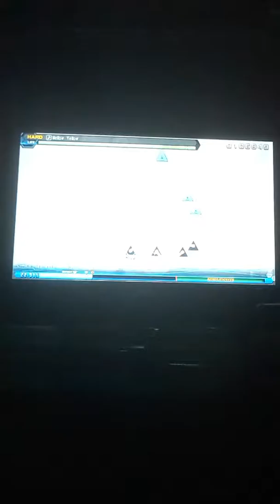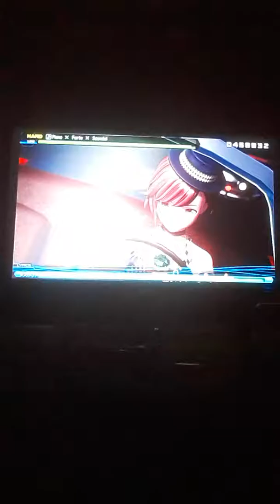Happy Birthday Meiko!! {11/5/18}🎁🎈🎉 Part 2 | Project Diva Future Tone (PS4)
As you know today is November 5th, the birthday of the sexy red-clad sultry siren Meiko!🤗to celebrate, im playing my fave songs by her! Hope you enjoy 🤗